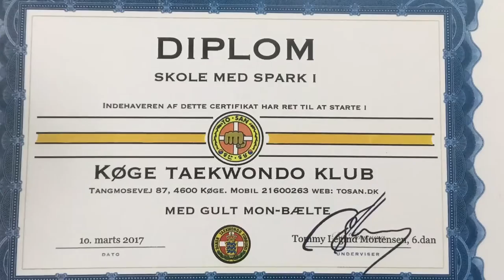Skole med spark i 4 2017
Idrætslærerne har du undervist skoleeleverne i to måneder og der afholdes et afslutningensevent.  Alle 496 sloleelever bestod med glans, samt 12 pragtfulde og dygtige idrætslærer.